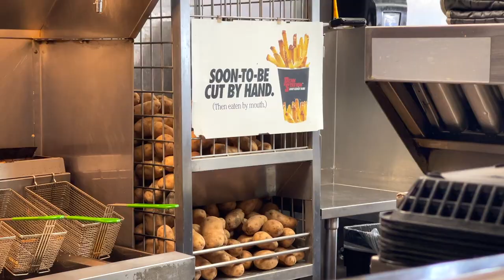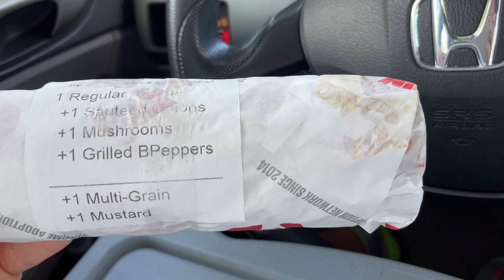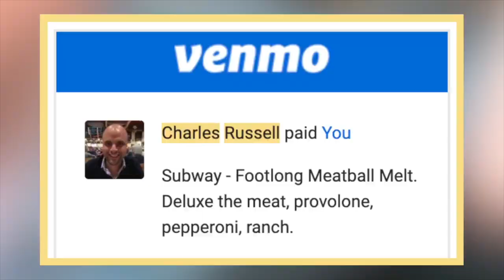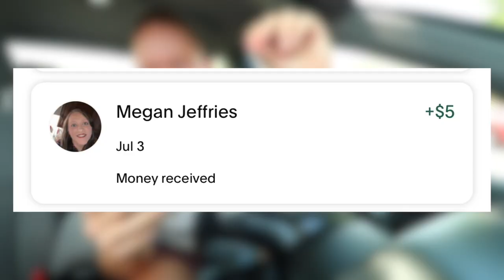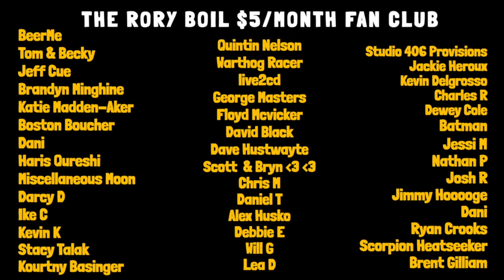I've never eaten Penn Station East Coast Subs.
Today I'm at @hotgrilledsubs PennStationEastCoastSubs for a Cheesesteak with onions, mushrooms, banana peppers and spicy brown mustard. This one paid for by the RoryBoilFanClub ... really appreciate you guys.

registry for those who have asked. forever thankful.

Sean Ely
1235 N Clybourn Ave Ste A
Box 226

If you like what I'm using on the show, snag one for yourself:
🌭 MY TOWELIE TOWEL
🌭 MY AIR FRYER
🌭 MY STEERING WHEEL TRAY
🌭 CAR VACUUM
🌭 MY WALLET PHONE CASE